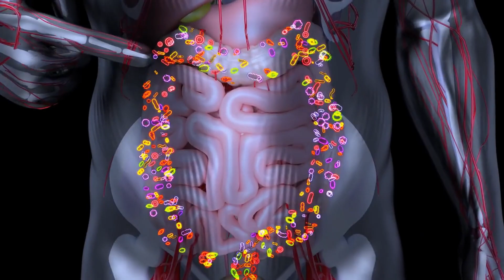Combinar Aguacate con Panela - El Sorprendente Secreto que Oculta esta Mezcla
Hoy nos embarcaremos en un fascinante viaje gastronómico y científico, explorando una combinación que puede que nunca hayas considerado: aguacate y panela. ¿Te has preguntado qué sucede cuando incluyes esta mezcla en tu dieta?

En este video, nos sumergiremos en profundidad en las propiedades nutricionales de ambos alimentos. El aguacate, conocido por ser una fuente increíble de grasas saludables y vitamina E, y la panela, famosa por ser una opción de edulcorante natural cargada de minerales esenciales. Pero, ¿qué pasa cuando los unimos?

Desglosaremos la ciencia detrás de esta combinación, y cómo los nutrientes de estos alimentos interactúan entre sí. Exploraremos cómo la absorción de ciertos nutrientes puede potenciarse y cómo puede afectar a diferentes aspectos de nuestra salud, desde el nivel de energía hasta la digestión y el bienestar general.

Además, prepararemos un plato sencillo pero delicioso utilizando estos dos ingredientes. De esta manera, no solo conocerás los beneficios teóricos de esta combinación, sino que también te daremos ideas sobre cómo incorporarla a tu dieta diaria.

Acompáñanos en este viaje de descubrimiento y sabor. Te aseguramos que no solo te llevarás información valiosa, sino que también disfrutarás de cada momento.